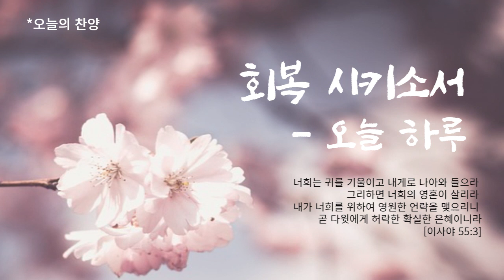오늘의 찬양 ㅣ 회복 시키소서 - 오늘하루